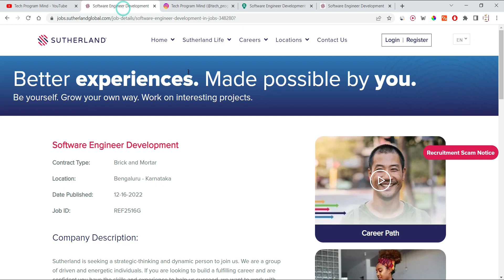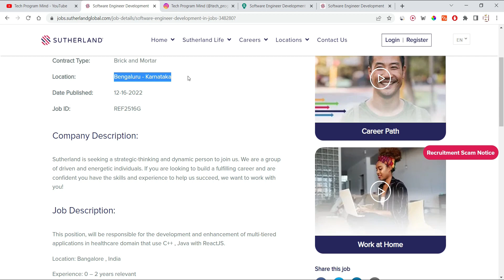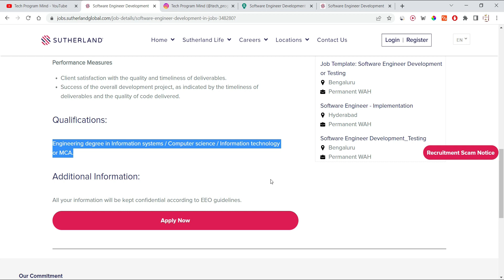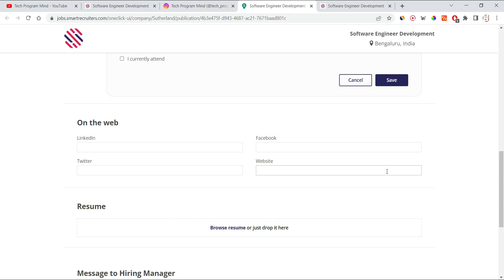Sutherland Off Campus Hiring 2023 | 2022 | 2021 | 2020 Batch | Salary 8 to 12LPA | High Paying Job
ReferCode: MOH0131

Job opportunity in Capgemini Genpact Deloitte in 5 fields - Salary 8 to 20LPA | Any Degree eligible

Topic Coverd:
recruitment 2021
recruitment 2022
recruitment 2023
accenture jobs
capgemini hiring
wipro recruitment
tcs jobs
infosys jobs
resume